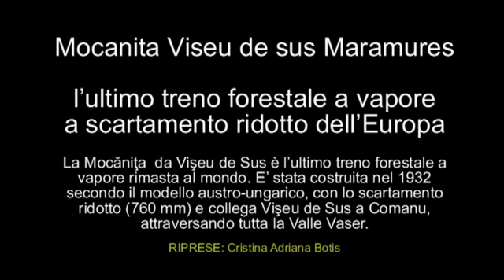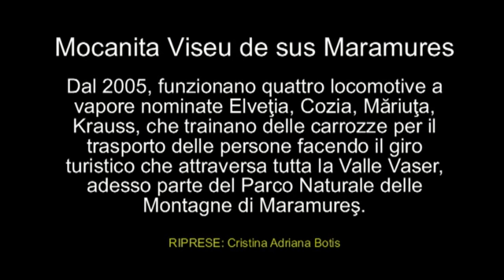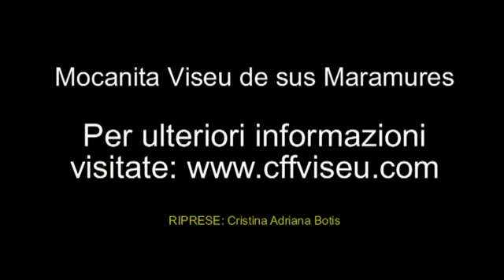TRENO, Mocanita Viseu de sus Maramures